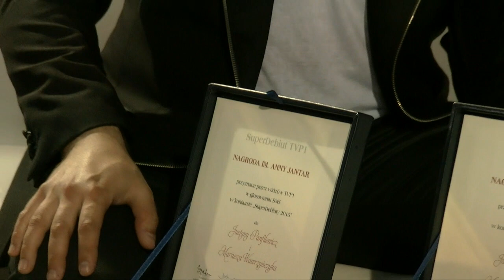Justyna Panfilewicz i Mariusz Wawrzyńczyk - Debiuty 2015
Zobacz rozmowę ze zwycięzcami tegorocznych Debiutów podczas 52. KFPP w Opolu.